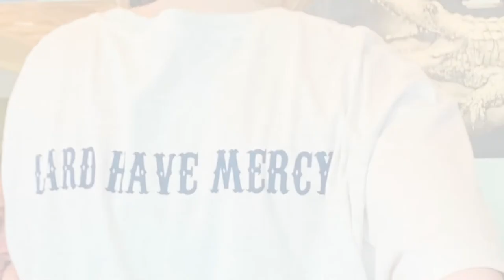Big Bad Breakfast Charleston SC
Breakfast is the most important meal of the day. Lisa Patterson a top Charleston SC Rea Estate Agent enjoys breakfast at Big Bad Breakfast owned by James Beard Award winning Chef, John Currence in Charleston SC.  Taking breakfast to the next level the restaurant has a large selection of amazing food.  Make sure to try the spicy bacon. Living in Charleston SC has such advantages when it comes to dining.